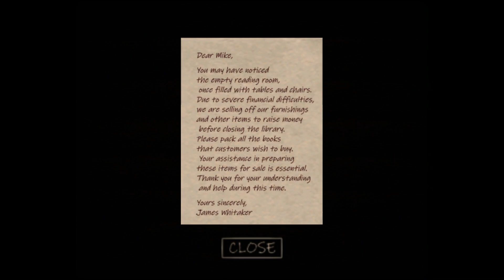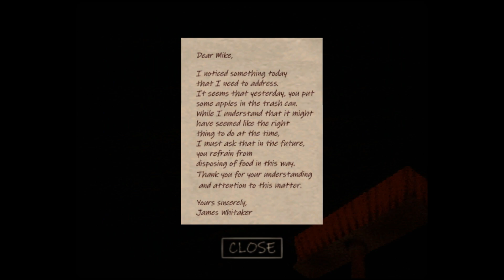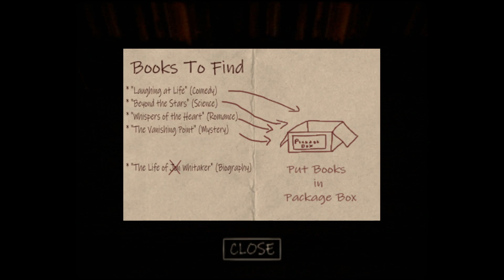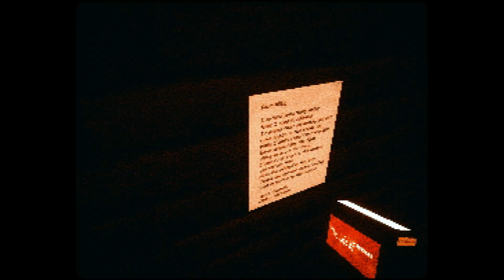Never Works In This Library - The Whitakers Library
You’ve taken on what seems like a simple task: helping pack up the remnants of a once-thriving library.